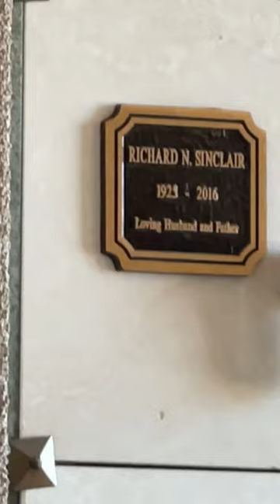Remembering Dick Sinclair & His POLKA PARADE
Do you remember Dick Sinclair and his Polka Parade radio show and TV show? Share your memories in the comments section.

Thank you Craig Talbott for letting me know that Sinclair was interred at Forest Lawn Cathedral City.